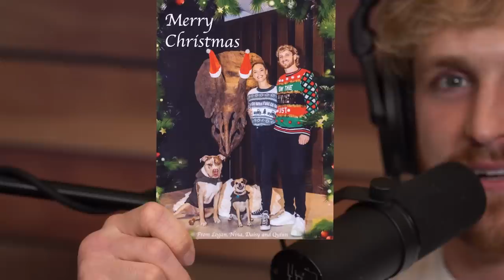Logan Paul Praises Andrew Tate, Slams Liver King For Lying, Warns Paddy The Baddy - IMPAULSIVE #356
In today’s fiery episode, Liver King lies about taking steroids, Logan tells George he needs therapy over Jesus, Paddy the Baddy rips off PRIME, Andrew Tate shakes his tight little butt, Dana White says soccer is unathletic, Mike loses faith in finding a wife, Logan wants to fight a mountain lion & more…

Timestamps:
0:00 Intro
0:35 We Forgot How To Podcast
4:50 Losing The Streamys & Logan’s Lifelong Battle
9:40 Dana White RIPS Soccer Players (& Bobcats) ⚽️
12:18 George VS Logan Religion DEBATE ✝️
25:21 Logan Tells George He Needs A Therapist
31:48 George VS Logan Religion DEBATE Cont. ✝️
46:57 Logan’s Old Assistant Is Getting Married!
48:07 Mike Gets Vulnerable
50:16 Logan STOLE Mike’s Performance Enhancing Pill!
53:17 Will Mike Be Lonely Forever? 😪
1:05:30 What If Your Wife Had A Kid That Wasn’t Yours?
1:10:56 Liver King LIED To Us About Steroids! 💉
1:18:55 Logan Praises Andrew Tate!
1:24:44 Mike’s Tip In The Bedroom
1:28:26 Why Dogs Are Better Than Cats
1:32:38 Logan’s Christmas Card
1:34:58 Paddy Pimblett Rips Off PRIME! 💦
1:40:22 Artificial Intelligence Pics Are Taking Over!
1:48:14 Mike Spreads Love For The Holidays 🎄
1:50:36 Logan’s Pocket Toaster Invention (Update) 🍞

Please be advised; the discussion topics and contents of Impaulsive and this episode in particular, are for informational, discussion, and entertainment purposes only. The content is not intended to be a substitute for professional advice, diagnosis, or treatment. Always seek the advice of your mental health professional or other qualified health provider with any questions you may have regarding your current condition. Never disregard professional advice or delay in seeking it because of something you have heard on an episode of Impaulsive, on social media, or shared within content you’ve consumed.

If you are in crisis or you think you may have an emergency, call your doctor or 911 immediately.

If you do not have a health professional who is able to assist you, use these resources to find help:

Emergency Medical Services—911
If the situation is potentially life-threatening, get immediate emergency assistance by calling 911, available 24 hours a day.